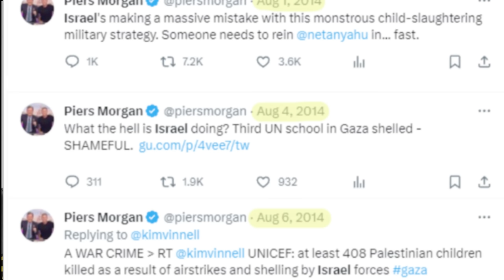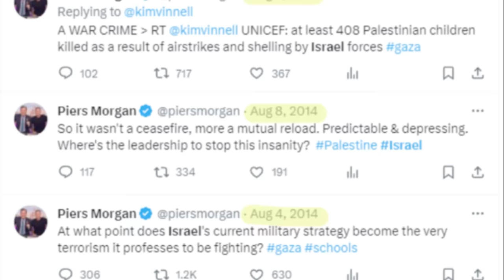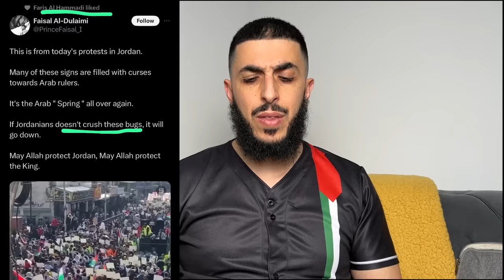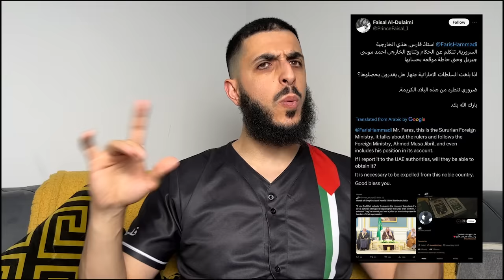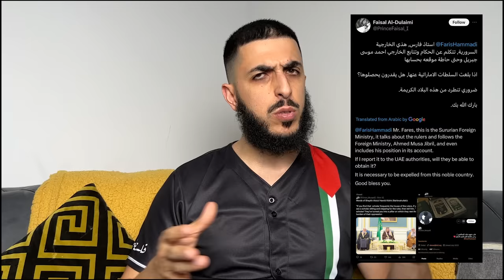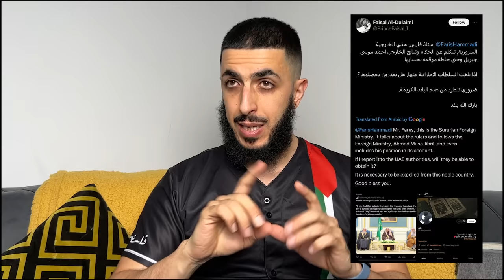WHY CAN'T THEY COND3MN ISR4EL? - MUSLIM REACTS